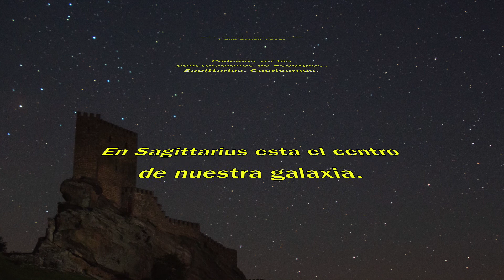TLCastilloZafra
Time-Lapse de la Vía Láctea con el Castilo de Zafra, cerca de Campillo de Dueñas, provincia de Guadalajara, España.
Día 16 - 17 de junio de 2018